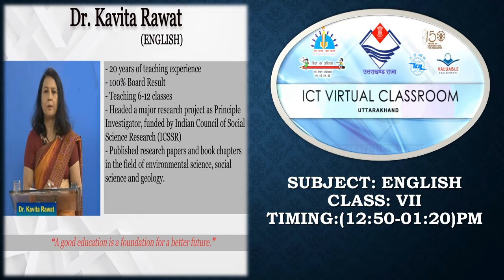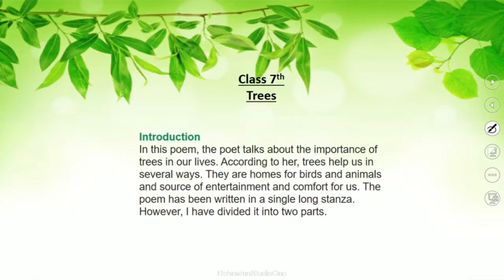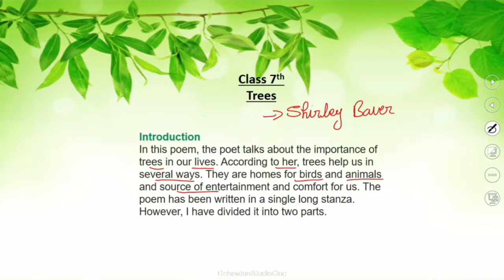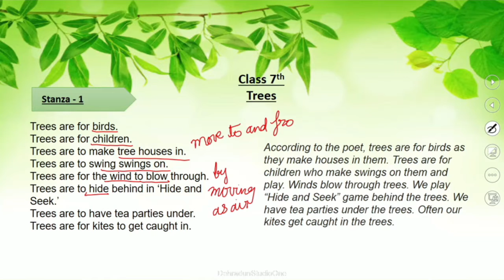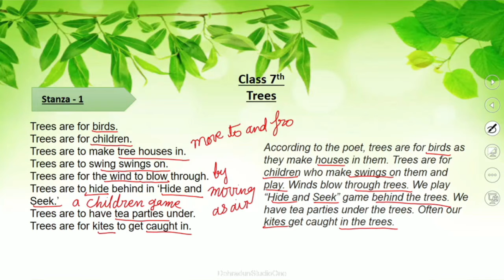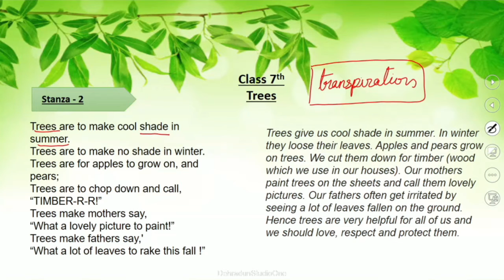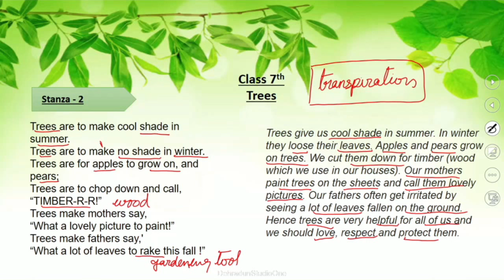कक्षा:7, विषय: अंग्रेज़ी भाग-30 (30.10.2021)आईसीटी वर्चुअल क्लास रूम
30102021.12:50 Pm to 01:20 Pm.English.Trees Dr.kavita Rawat